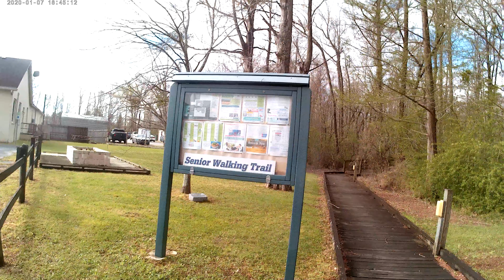Virtual Field Trip- Senior Walking Trail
Senior Walking Trail located in Camden, NC